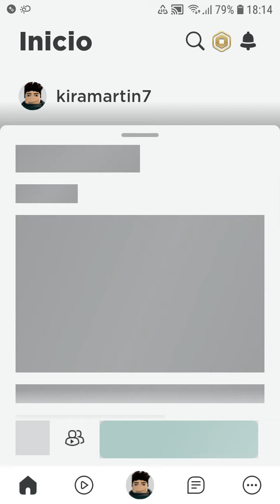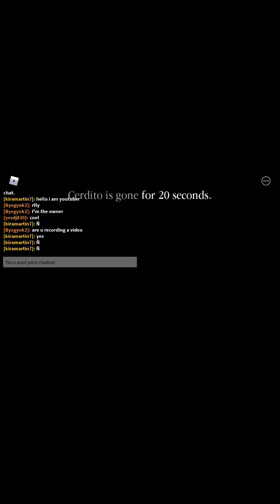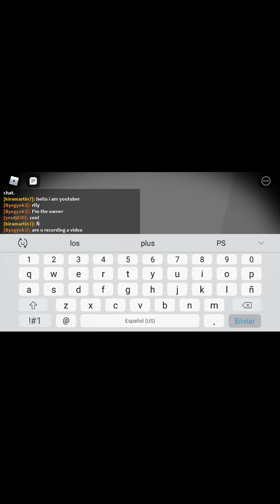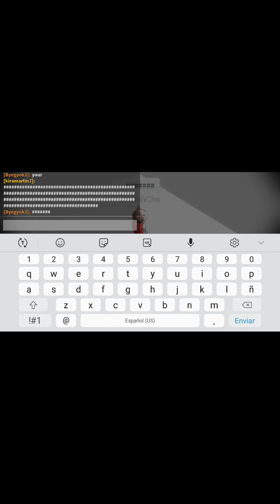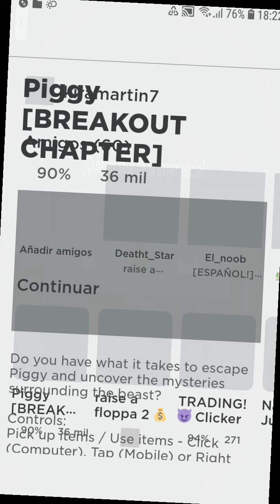no tuve tanto tiempo se me termino la grabacion :(